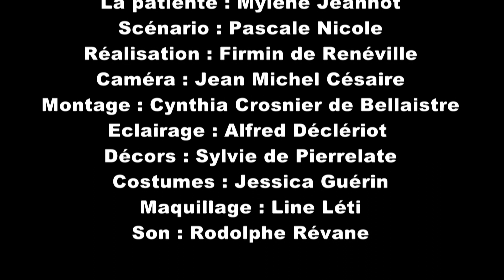KAY DOKTE - Le chien de garde